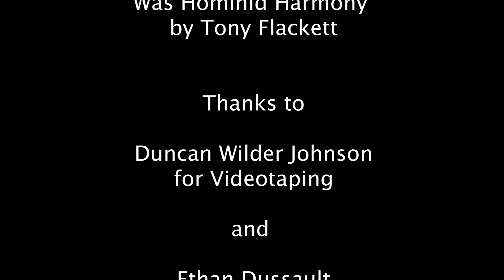Tony Flackett Live At NewAlliance (6 songs) 5/5/23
00:00 - What I Hate About Dreams
03:13 - Never Trust A Person In Love
06:05 - The Plow
08:58 - Miscommunication
11:31- Call Me Once In Awhile (Louvin Brothers cover)
14:38- Was Hominid Harmony

Thanks to Duncan Wilder Johnson for videotaping
and to Ethan Dussault (from New Alliance Audio) for recording the audio